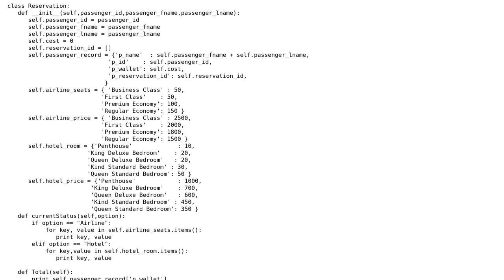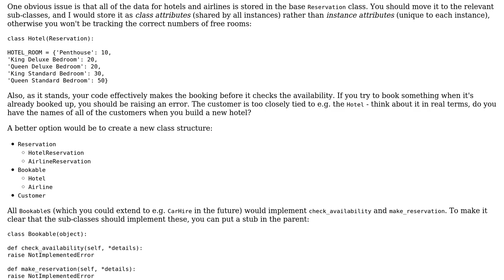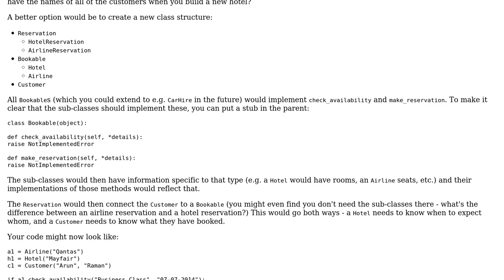Code Review: Airline/Hotel reservation system in Python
With thanks & praise to God, and with thanks to the many people who have made this project possible! | Content (except music & images) licensed under CC BY-SA | Music | Images & others | With thanks to user jonrsharpe user Jamal user Arman and the Stack Exchange Network Trademarks are property of their respective owners. You are responsible for your own actions.